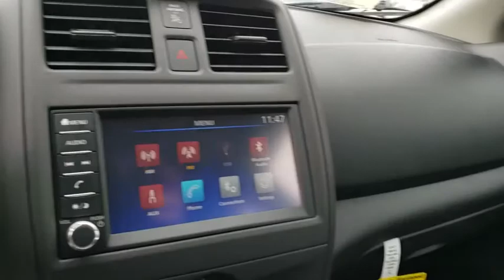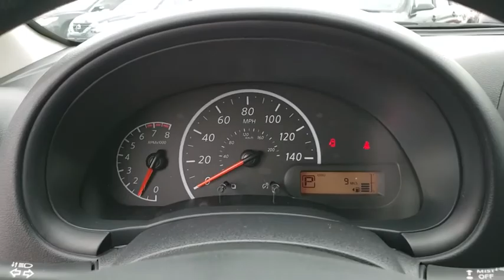2019 Nissan Versa Augusta, Martinez, Evans, Grovetown, Aiken, North Augusta, GA L812725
Super Black N 2019 Nissan Versa availabl in Martinez, Georgia at Miracle Nissan of Augusta. Servicing the Augusta, Martinez, Evans, Grovetown, Aiken, North Augusta, GA area.

Super Black 2019 Nissan Versa 1.6 S Plus FWD CVT 1.6L 4-Cylinder 31/39 City/Highway MPGbrbrThe Miracle Advantage: This Vehicle qualifies for Complimentary 10 YEAR 250,000 MILE LIMITED POWER TRAIN WARRANTY. HUGE VALUE! See Dealer for Details.
Wheels: 15 x 5.5 JJ Steel w/Full Covers,Adjustable Front Bucket Seats,Cloth Seat Trim,Radio: AM/FM Audio System,Carpeted Floor & Trunk Mat Set (5-Piece),Streaming Audio Via Bluetooth,Driver door bin,Driver vanity mirror,Dual front impact airbags,Dual front side impact airbags,Front anti-roll bar,Front reading lights,Front wheel independent suspension,Low tire pressure warning,Occupant sensing airbag,Overhead airbag,Passenger door bin,Passenger vanity mirror,Power door mirrors,Power steering,Radio data system,Rear anti-roll bar,Rear window defroster,Speed control,Speed-sensing steering,Steering wheel mounted audio controls,Tilt steering wheel,Traction control,Trip computer,Variably intermittent wipers,Rear cargo: trunk,4 Speakers,Bumpers: body-color,Brake assist,AM/FM radio,ABS brakes,Tachometer,Spoiler,Front Bucket Seats,Air Conditioning,Electronic Stability Control